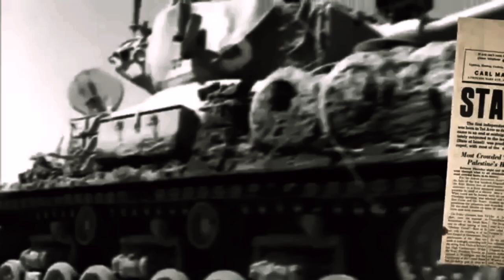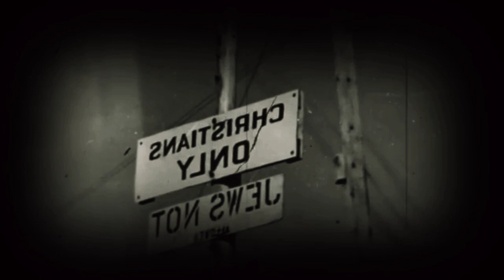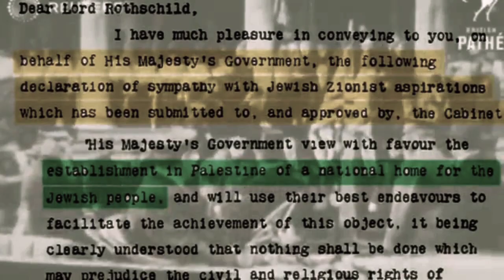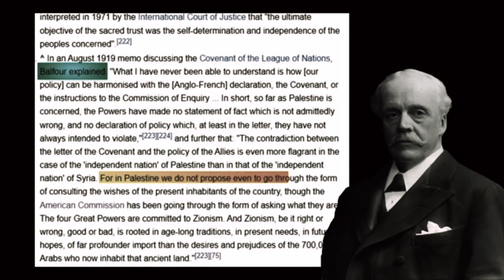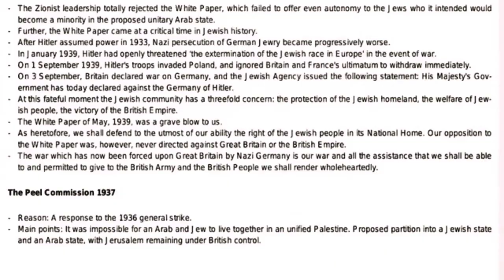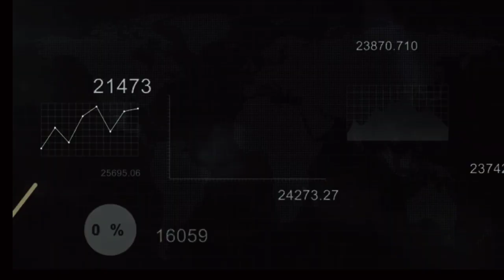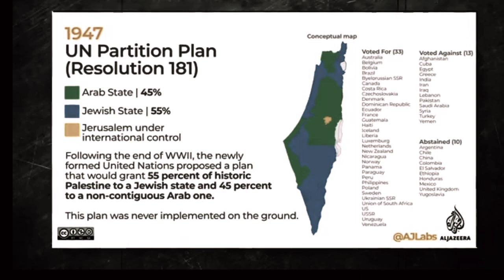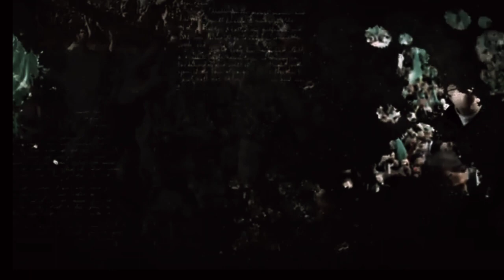Israel Palestine Conflict - Who is Wrong?